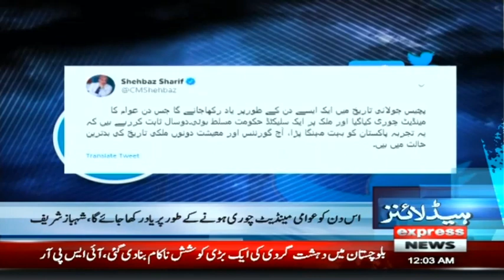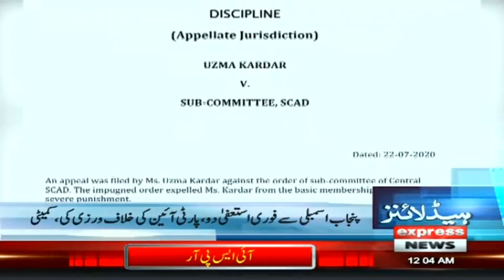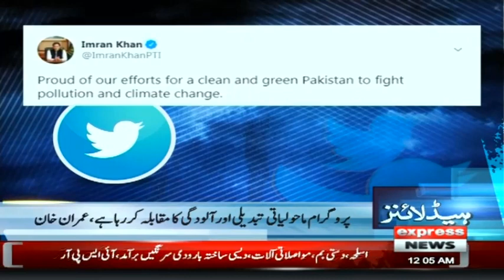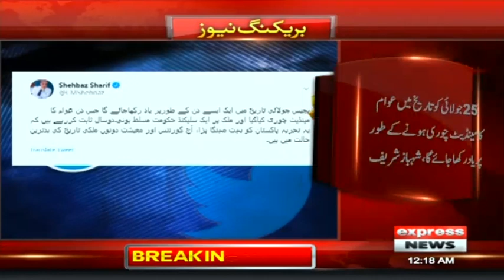Pak Army Done Another Great Job | Headlines 12 AM | 26 July 2020 | Express News | EN1